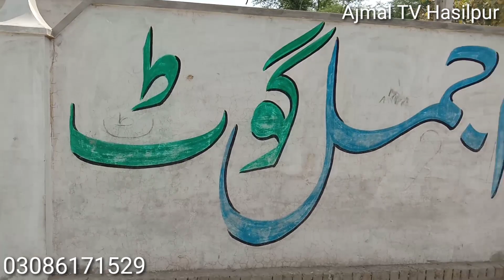پیور مکھی چینے نکوڑے والے طوطا فیس 2 بریڈر بکرے مناسب قیمت پر اجمل گوٹ فارم حاصل پور ویڈیو لائک کریں